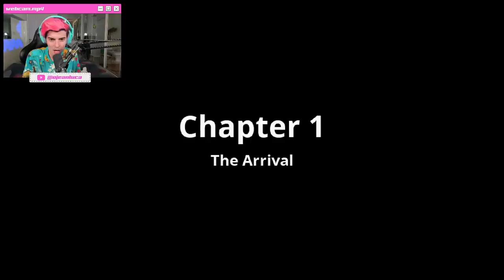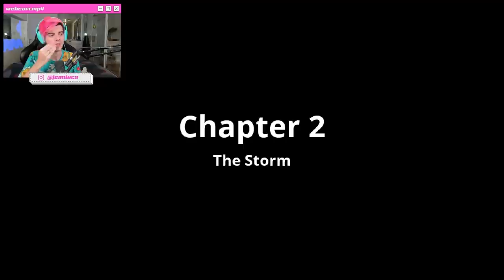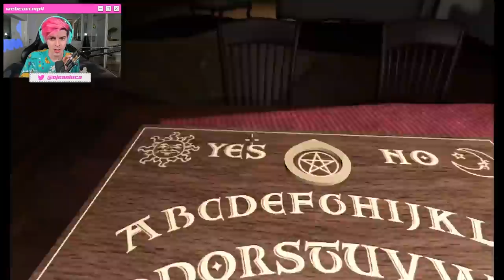JEAN jogando TABULEIRO OUIJA em TERROR ASSUSTADOR (Ouija The Game)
Depois de julgar quais famosos vão pro céu e inferno com o Luba no jogo Judgment Day e de jogar Dark Deception e Sally Face, Five Nights at Freddy's Security Breach (FNAF) resolvi jogar o terror com tabuleiro Ouija (Ouija The Game)...  (5 nights ate shreks hotel virou fichinha)!

Já trouxe o jogo Fears To Fathom assim como maxmrm além de The Convenience Store e Baby in Yellow, terror japonês (que parece Night Shift da Puppet Combo). Será que eu jogo Outlast ou Granny? Já joguei bit life, 60 seconds, Poppy Playtime e slendytubbies e ate GTA rp com a funbabe... qual será o próximo gameplay?